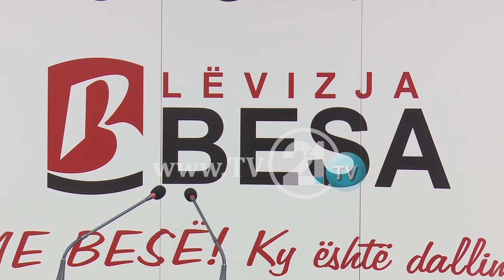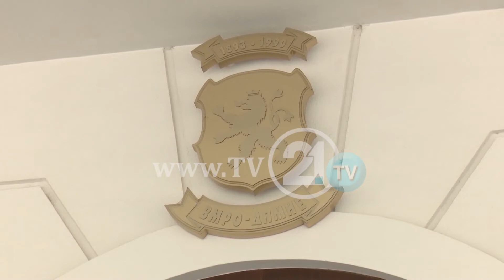Османи за „Рекет“: Институционална закана – „Да се донесе законот за ЈО“, бараат од ВМРОД-ДПМНЕ